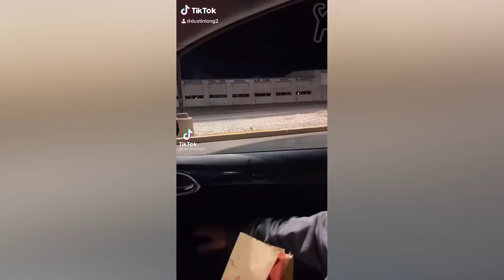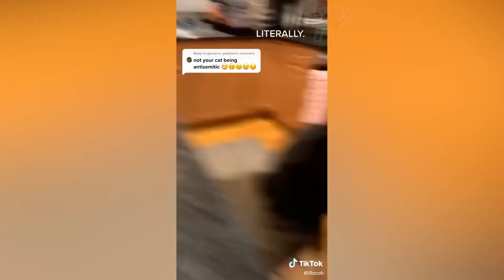Funny Animal Videos 2022 😂 - Best Dogs And Cats Video Funniest Cats 🐱 and Dogs 🐶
You will fail with try not to laugh challenge when you see the cat reaction to playing balloon. Because the cat is in complete surprised when it saw the balloon for the first time. This is the funniest and best video ever. It is funny and cute!